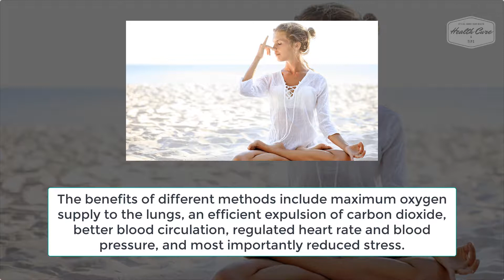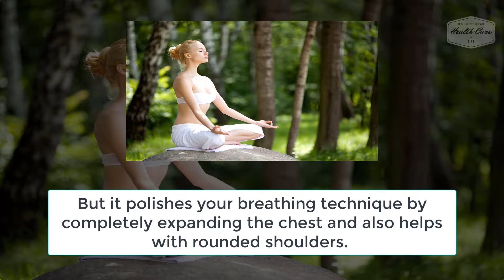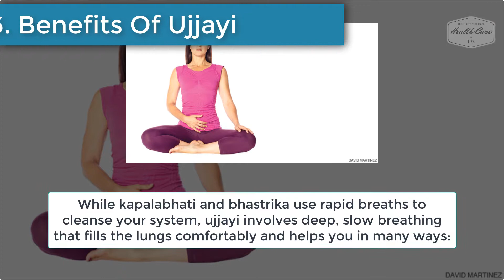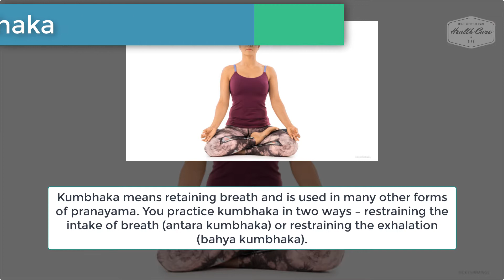The Healing Benefits Of Pranayama Techniques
Pranayama techniques in yoga focus on regulating and balancing your breathing to improve your health.

The benefits of different methods include maximum oxygen supply to the lungs, an efficient expulsion of carbon dioxide, better blood circulation, regulated heart rate and blood pressure, and most importantly reduced stress.

It helps keep you calm throughout the day in any situation.

#1. Benefits Of Abdominal Breathing
#2. Benefits Of Yogic Breathing
#3. Benefits Of Alternate Nostril Breathing (Anuloma Viloma)
#4. Benefits Of Kapalabhati
#5. Benefits Of Bhastrika
#6. Benefits Of Ujjayi
#7. Benefits Of Sitali
#8. Benefits Of Kumbhaka
#9. Benefits Of Agnisar Kriya
#10. Benefits Of Udgeeth Pranayama